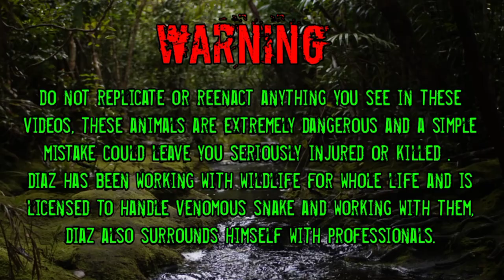RESCUE MONSTER AIR BERSAMA KELUARGA , RESCUE WATER MONSTER WITH FAMILY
Bayi 10 bulan ikut menangkap monster biawak di dalam kamar mandi di sebuah toko bangunan di daerah pesisir kumai kalimantan tengah

A 10-month-old baby joins the monitor lizard rescue in the toilet in a building shop located on the coast of the Kumai River, Central Kalimantan.